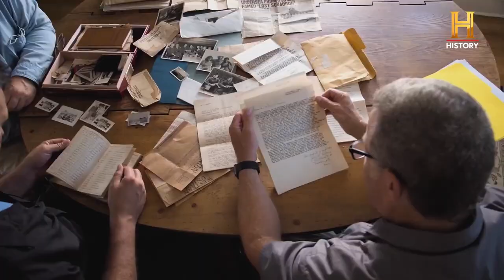The Bermuda Triangle: Into Cursed Waters Documentary Series Trailer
Check out the new The Bermuda Triangle: Into Cursed Waters Documentary Series Trailer!

US Air Date: November 22, 2022
Starring: Mike Barnette, Wayne Abbot, David O'Keefe
Network: History
Synopsis: Across six episodes, “The Bermuda Triangle: Into Cursed Waters” follows an elite team of underwater detectives anchored by underwater explorer and marine biologist Mike Barnette, who has discovered over 50 shipwrecks, including the SS Cotopaxi; investigators Wayne Abbot and David O’Keefe; U.S. Air Force Lieutenant Colonel Jason Harris, an authority on aeronautical crashes and wreck diver Jimmy Gadomski. The series follows the team as they attempt to identify wrecks found within the Bermuda Triangle – a hotbed for unexplained disappearances dating back hundreds of years.

In early March 2022, the team first embarked on a series of scout dives to investigate several suspected wreck targets off the coast of Florida, with one of those targets being outside of the Bermuda Triangle, offshore from Cape Canaveral.  The team was initially looking for the wreck of a PBM Martin Mariner Rescue Plane that disappeared without a trace on December 5, 1945, while searching for five US Navy torpedo bombers on a mission code named Flight 19 that had also disappeared earlier that day. Instead of WWII era plane debris, the team discovered a modern-looking aviation structure. After consulting with an outside expert and completing a second dive in May 2022, the team presented the full evidence to retired American astronaut Bruce Melnick who suspected it was a piece of the Challenger space shuttle. Based on this information, producers brought the discovery to the attention of NASA and in August 2022, Mike Ciannilli, confirmed this was a significant remnant of Challenger. Viewers will get a first-hand look from the very first dive to the teams’ meeting at NASA to see how this rare and important discovery unfolded.  In addition to the Challenger wreckage, viewers can expect to watch the team uncover several other ship and plane wrecks this season, helping to bring closure and answers to decades-old disappearances.